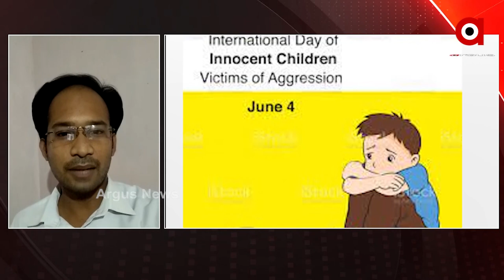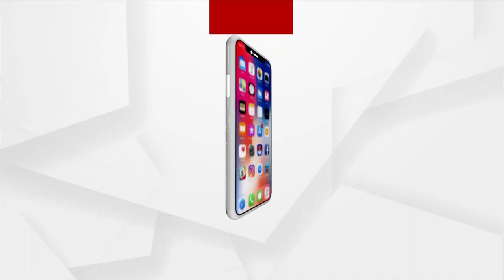ଆଜି ହେଉଛି ଆନ୍ତର୍ଜାତୀୟ ଆକ୍ରୋଶର ଶିକାର ହୋଇଥିବା ଶଶୁ ଦିବସ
ଶିଶୁ ହେଉଛନ୍ତି କି ଶୋଷଣର ଶିକାର? କଣ କହୁଛନ୍ତି ବରିଷ୍ଠ ମନସତ୍ତ୍ଵବିତ ଶୁଣନ୍ତୁ ।